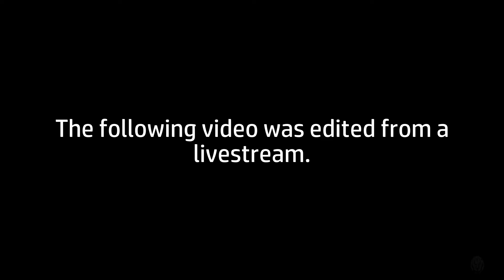Zeke Plays: Monster Hunter Stories 2: Wings of Ruin Part 15 (Let`s Play)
Just a giant cutscene.